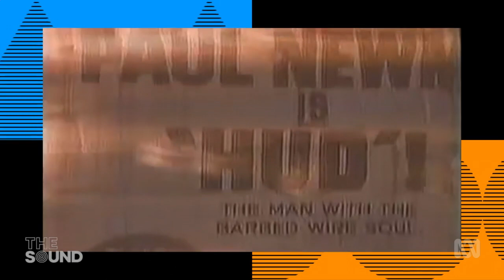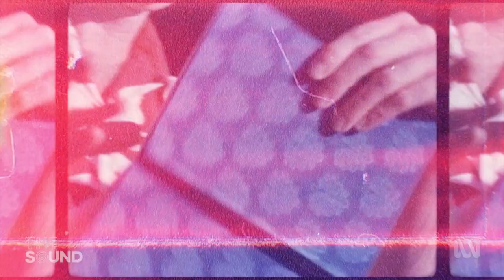ABC The Sound, Go Betweens tribute featuring SK - 16th Aug 2020